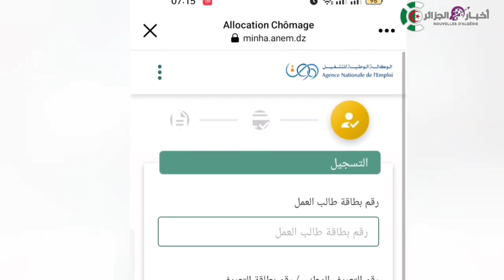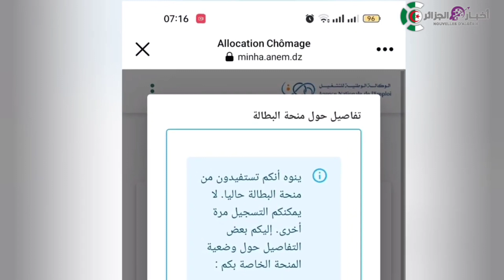منحة_البطالة: اعرف وضعيتك في منحة_البطالة.. هل تدخلك منحة شهر مارس ام لا اعرف نفسك من هنا